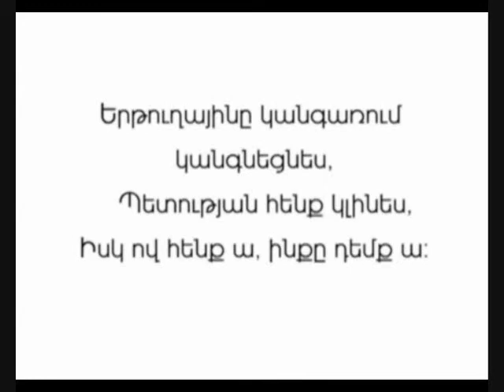Marshrutka Mghdzavanj - Minibus Nightmare